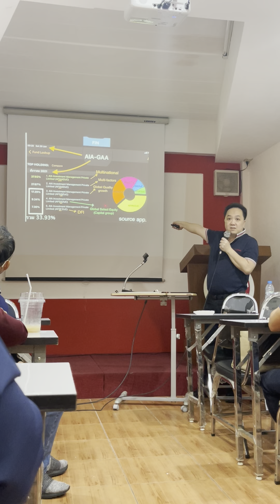Linked club บลจ เอไอเอ